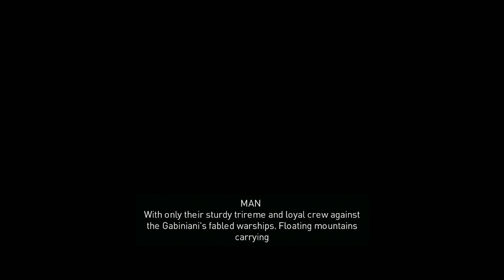ACOr27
This is raw footage from Assassin's Creed Origins. If you want any of my edited content, go to DEDMan Gaming